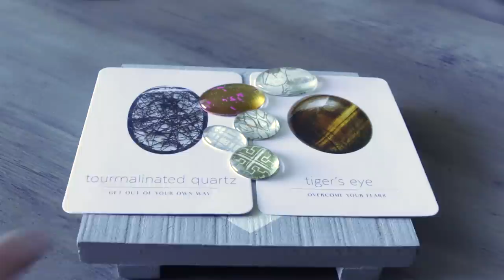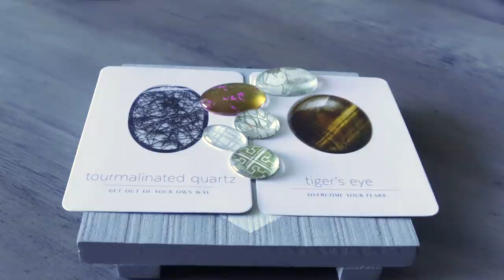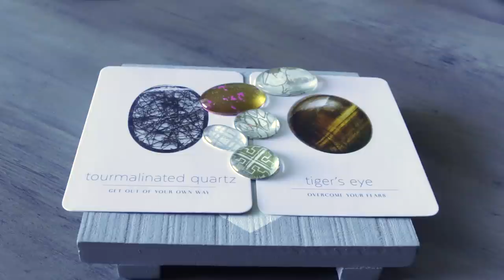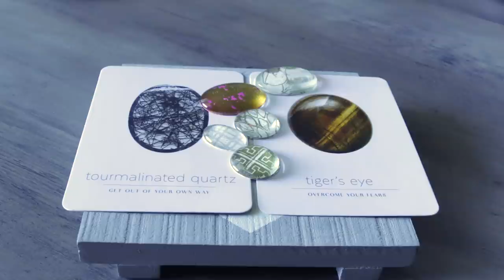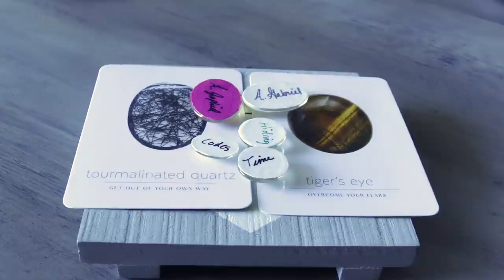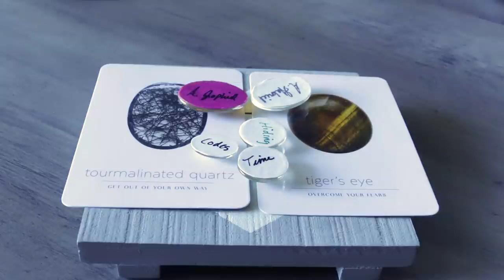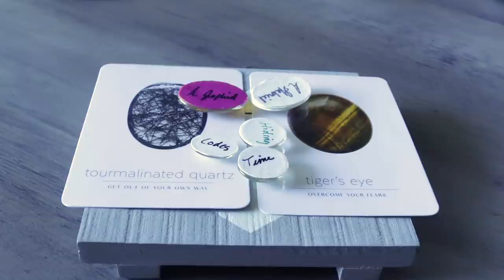ALERT! | MARCH 31, 2021 ANGEL ORACLE CARD READING ANGEL SOULS, SELF GROWTH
ALERT! BIG CHANGES AHEAD.